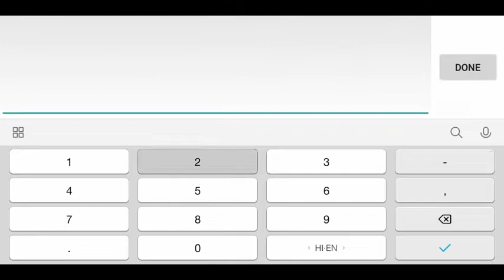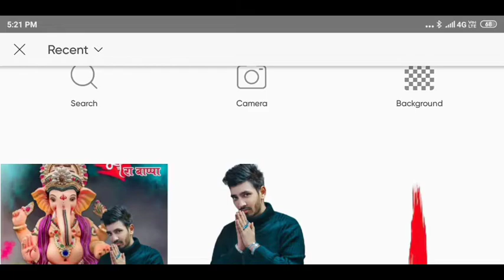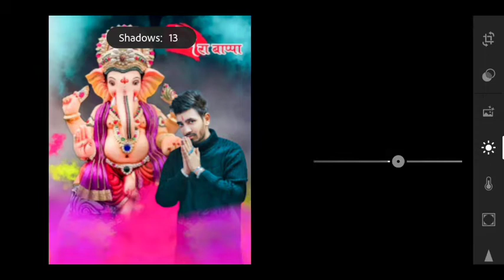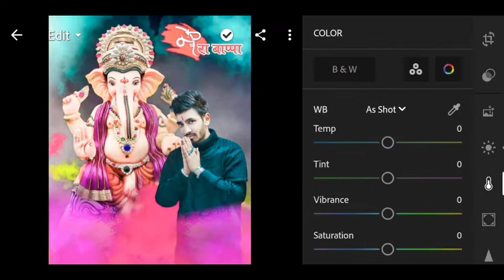Ganesh Chaturthi photo editing॥ गणेश चतुर्थी Photo editing 2022॥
1. Ganesh Chaturthi photo editing
2. गणेश चतुर्थी Photo editing 2022
3. Ganesh Chaturthi Background change
4. मेरा बप्पा photo editing 2022